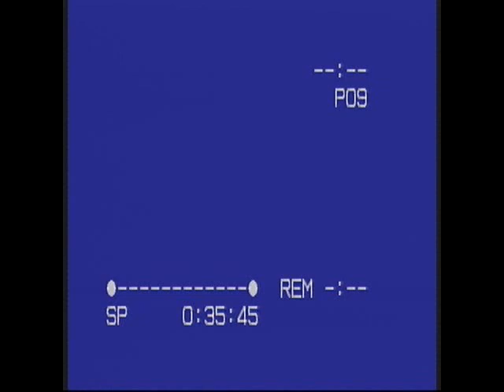Fame Story 2 (Star Academy Greece) Επεισοδιο 102